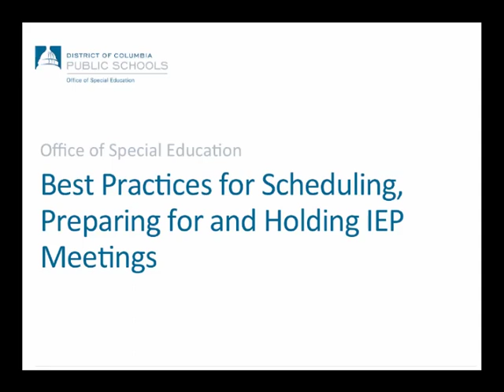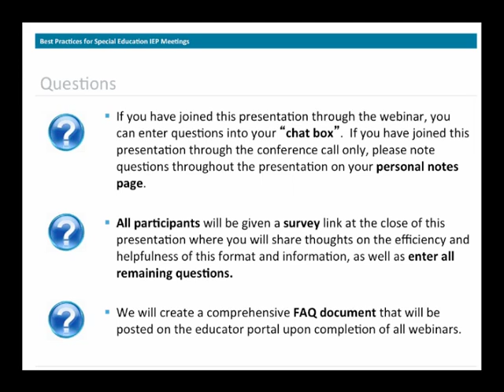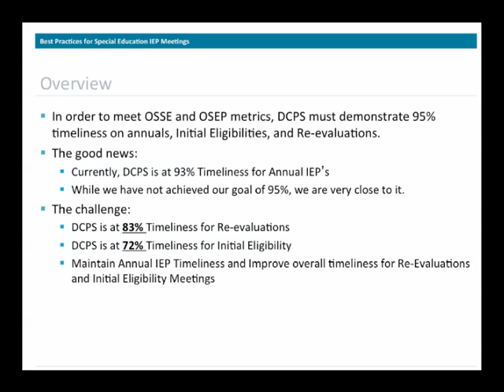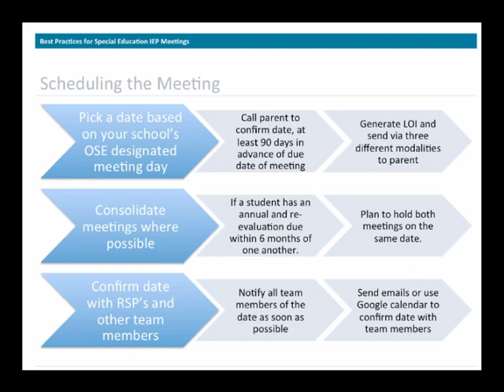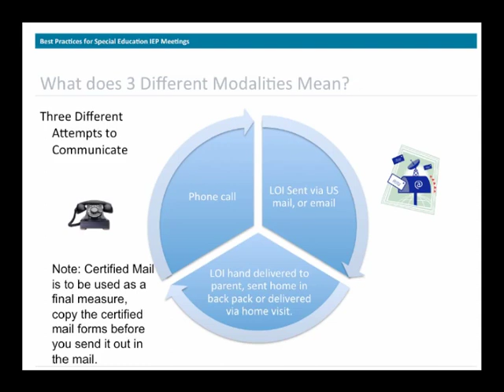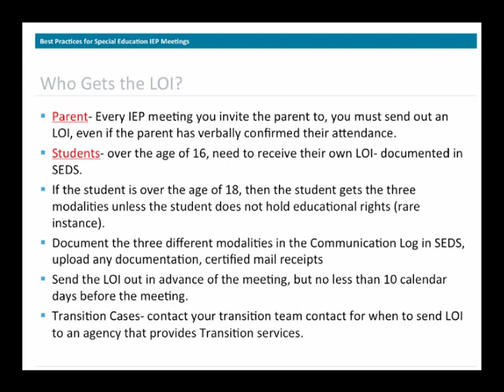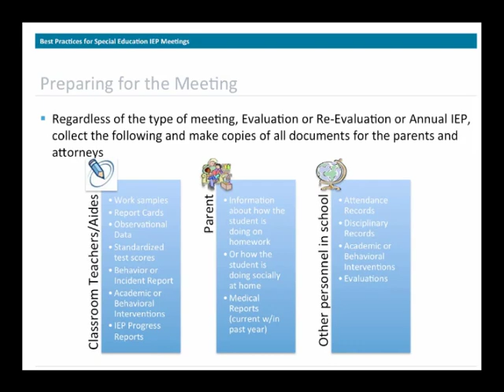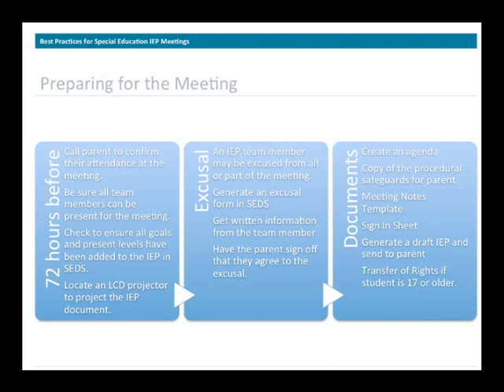Best Practices for Scheduling, Preparing for and Hosting an IEP Meeting